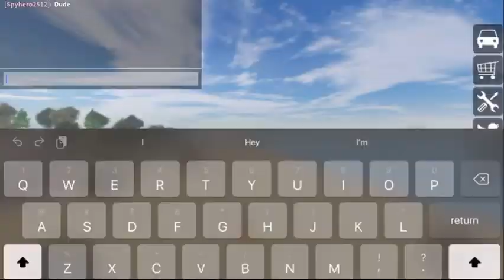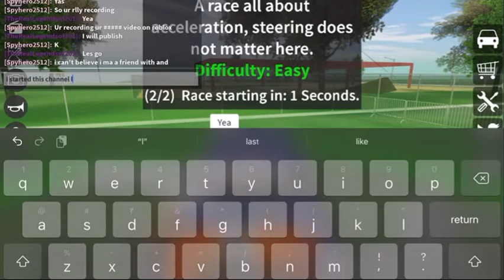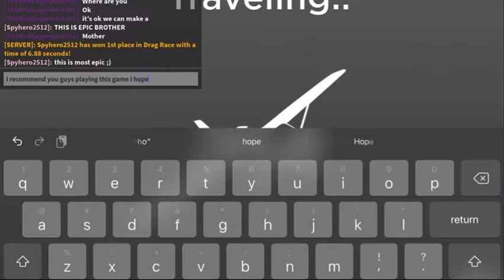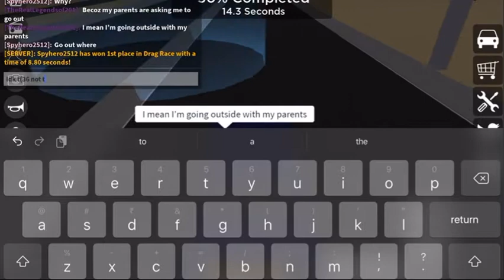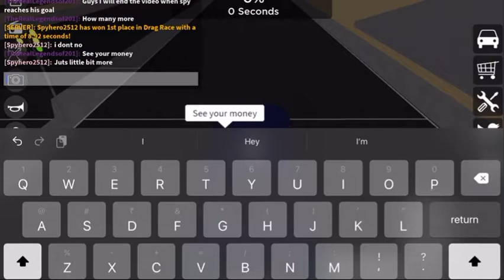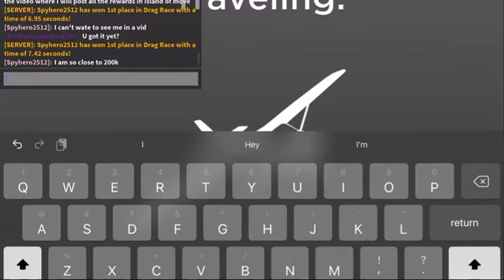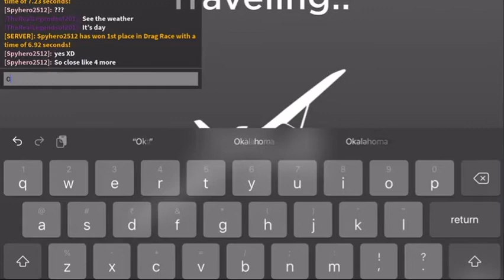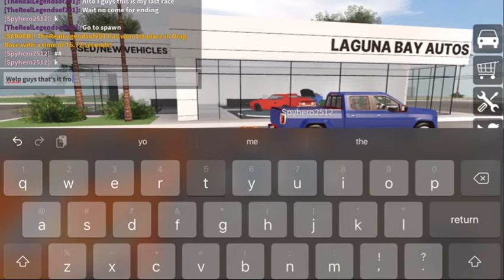Playing vehicle legends with my Fan/Brother Spyhero2512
Shoutout To My Bacon Brother Spyhero2512